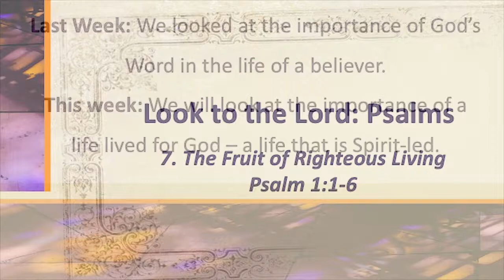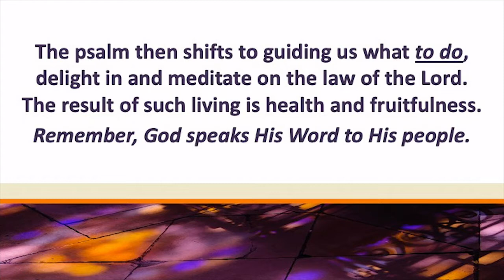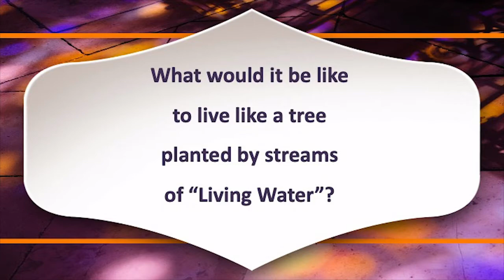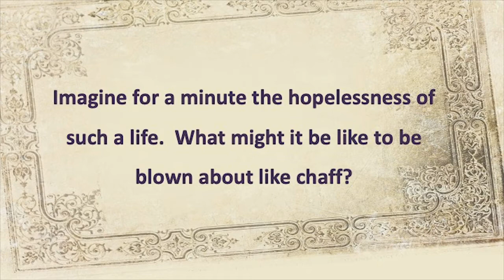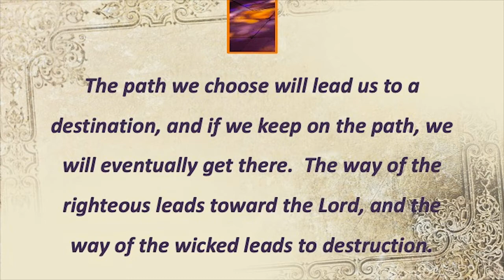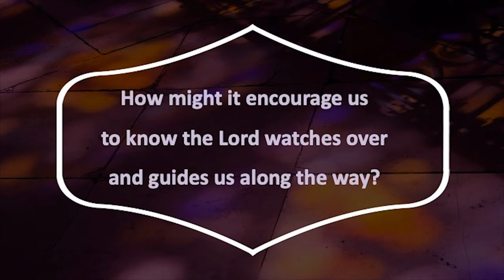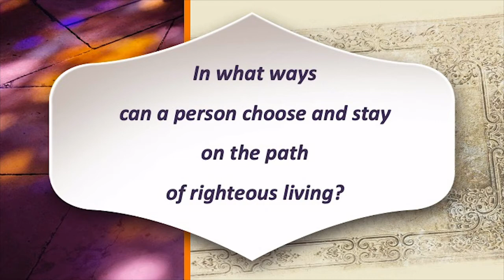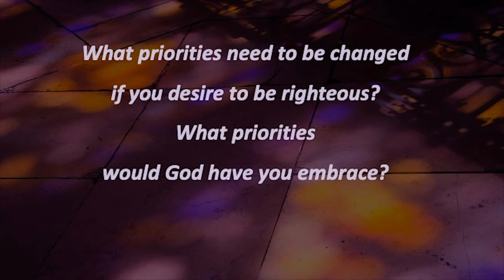Bible study July 22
Join Mr Phil Childers as he leads us deeper into God's word during our Wednesday night Bible study.